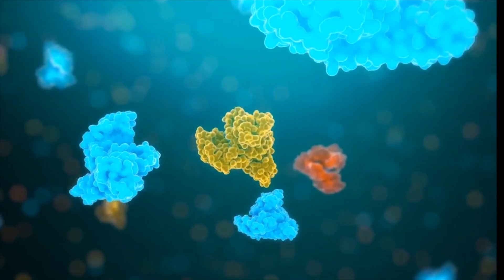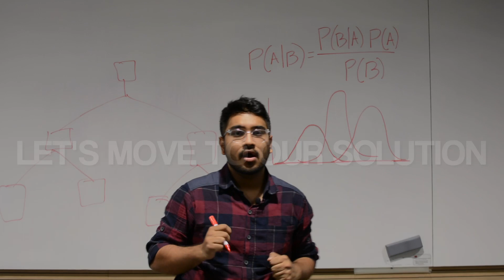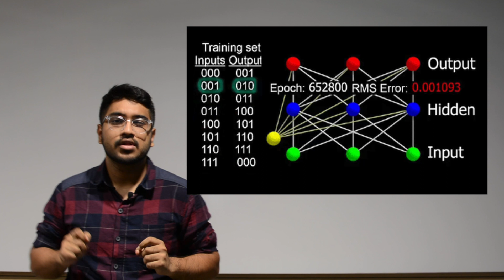Team 3 - Parkinson’s pathways molecular data analysis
Pitching competition on research topics - Data intensive engineering 2022.

The objectives of this course are to give the students a real-life experience through a one-year hands-on project-based course. The course project is defined together either with academic and/or industrial partners. The tasks of the projects are carefully defined in small blocks conforming to each theoretical objective of our four courses on Data Science, Artificial Intelligence, Machine Learning and Embedded AI. These blocks cumulatively will form a well-designed real-life case study, from setting up the project to the theoretical research, and data processing to modelling and deployment.

This year, for the first time, the team of students are going to compete to win their favourite 1-year project topic through a pitching competition.  The students have gone through intensive pitching training and now they share the result of their 2-week hard effort as a 3-min pitching video with the Åbo Akademi students and staff for public voting.